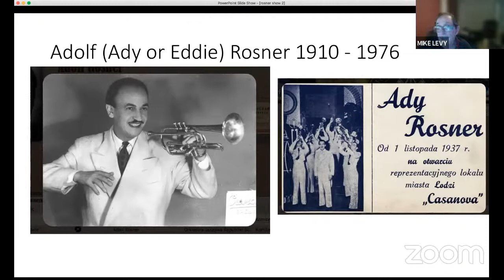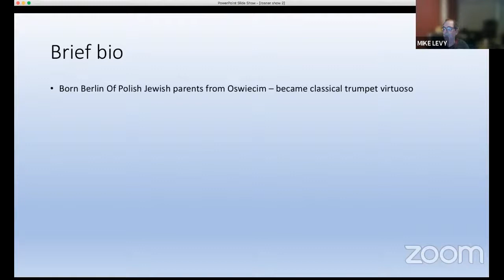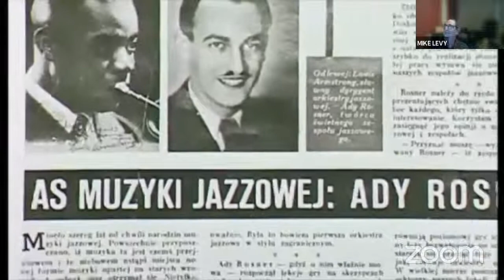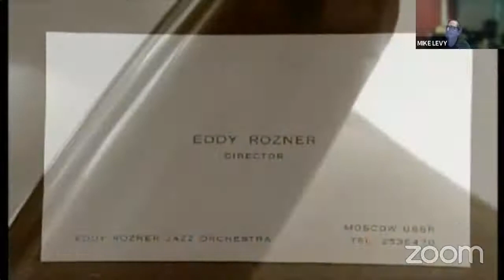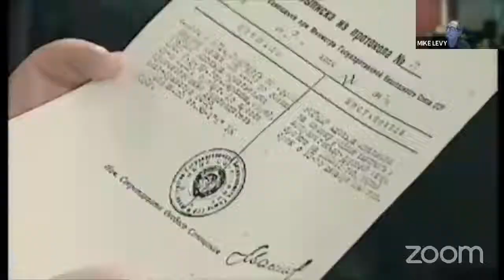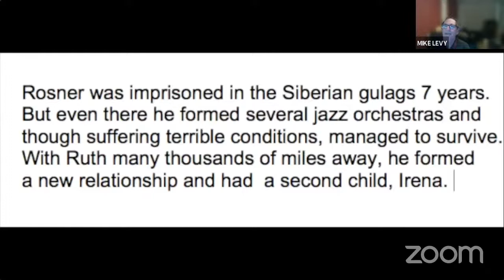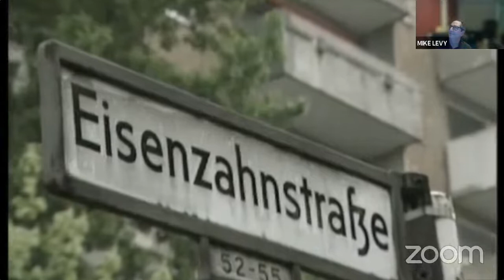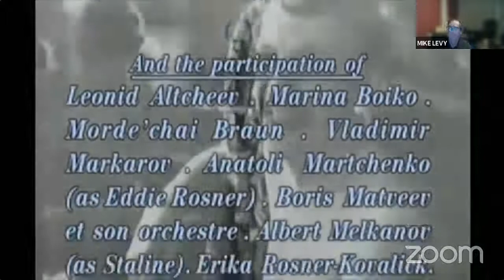Mike Levy: The Jewish Jazzman from the Gulag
Wimbledon Synagogue Cultural Events & Activities presents on January 12th 2022 at 7.30pm by zoom

The Jewish Jazzman from the Gulag

Mike Levy tells the jaw-dropping story of bandleader Eddie Rosner. The Jewish-Polish trumpeter who in the 1930s was compared to Louis Armstrong. In 1939 at the height of his fame, he escaped the Nazis only to find himself imprisoned in Siberia by Stalin. But this was after becoming the biggest name in Soviet jazz. But even the frozen wastes of Russia could not stop  the 'golden trumpet' man. The talk will include a rare documentary film made about Rosner's rollercoaster life.

We are delighted to welcome Mike to the continuing series of Cultural Events hosted by Wimbledon Synagogue. Mike is an Oral History Researcher with the US Holocaust Memorial Museum, Chair of the Harwich Kindertransport Memorial Appeal and the author of  GET THE CHILDREN OUT! Forgotten Heroes of the Kindertransport  to be published in 2022.